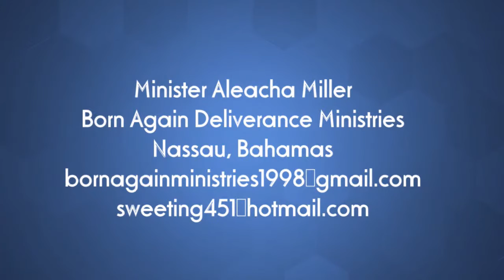Restoration is at your door